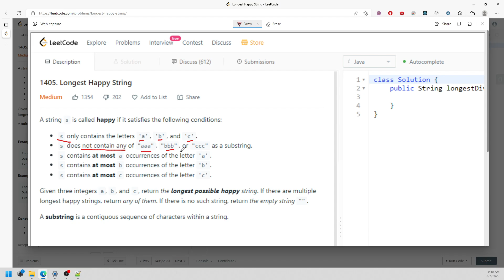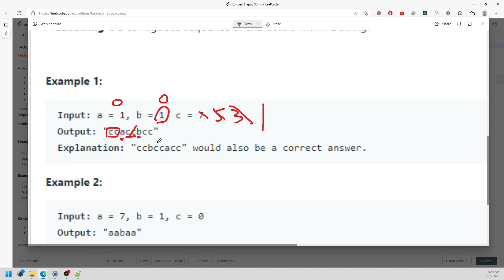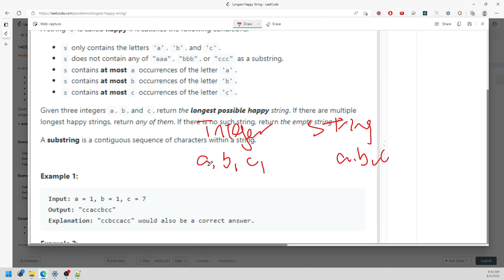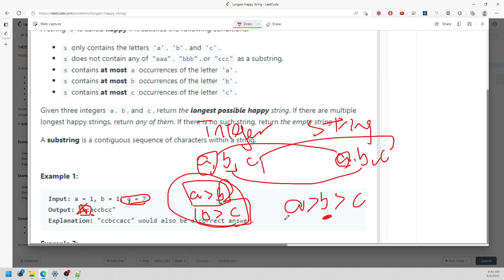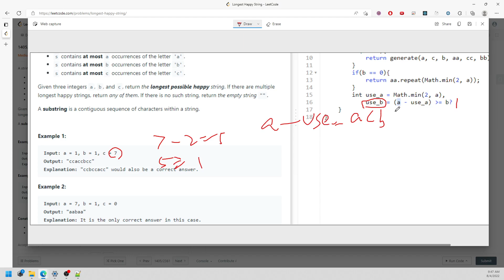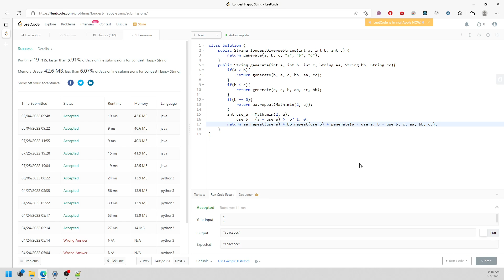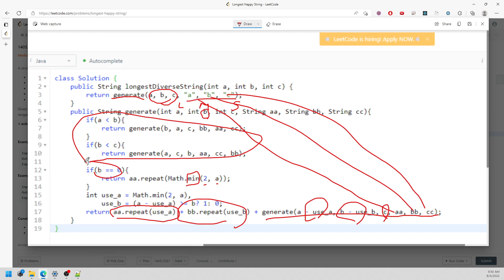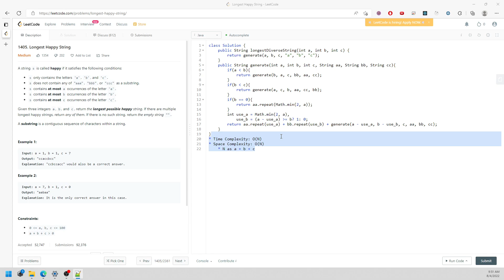LeetCode 1405 | Longest Happy String | Recursion | Java